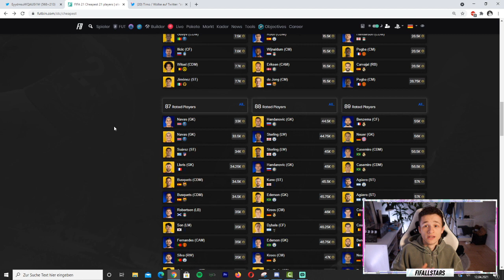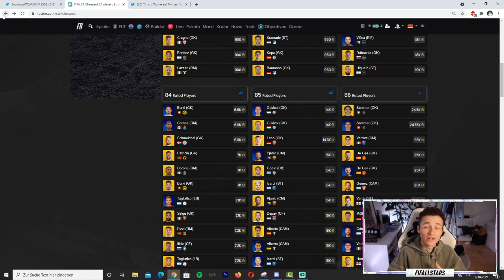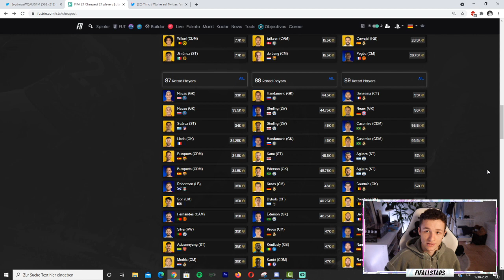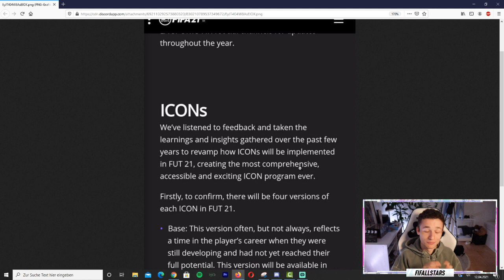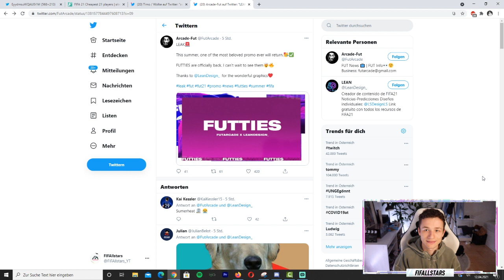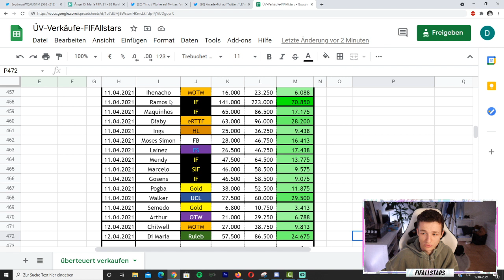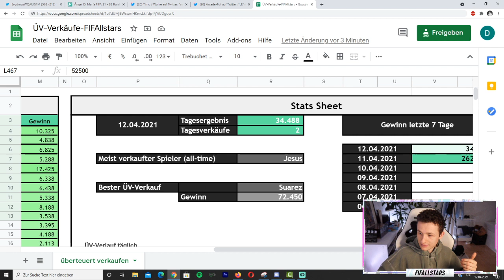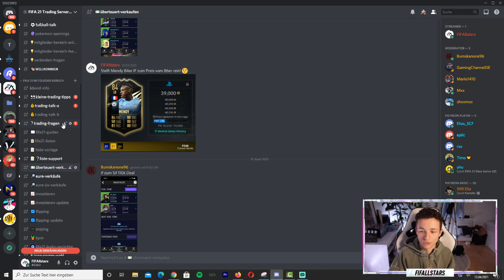EA immer noch im Urlaub? Wann kommt Icon SBC? | TOTS News | 5x85+ SBC | Fifa 21 Trading Tipps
Im heutigen FIFA 21 Video sprechen wir über die Arbeitsverweigerung von EA's SBC Praktikanten. Desweiteren sage ich euch, wie ihr trotzdem investieren könnt & wann das Team of the Season startet!